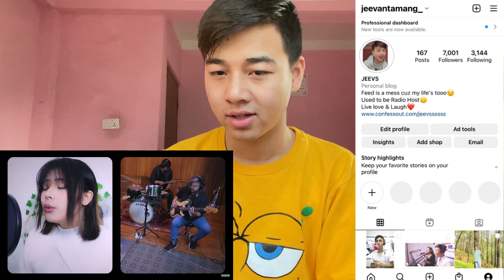We Are The World | Cover By CHINLUNG CHUAK ARTIST | REACTION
bgyo the baddest music video reactionb

Foreigner Reacts to